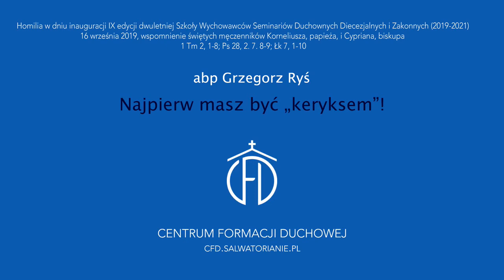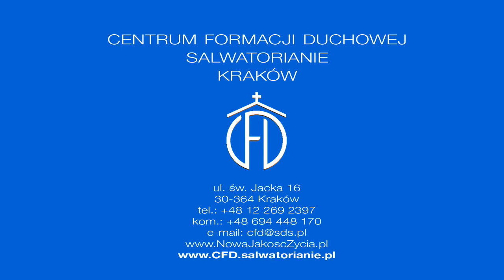Najpierw masz być „keryksem”!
Homilia abpa Grzegorza Rysia z 16 września 2019 r. w czasie Mszy św. w dniu inauguracji IX edycji dwuletniej Szkoły Wychowawców Seminariów Duchownych Diecezjalnych i Zakonnych (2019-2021) wygłoszona we wspomnienie świętych męczenników Korneliusza, papieża, i Cypriana, biskupa [czytania z poniedziałku 24. tygodnia okresu zwykłego (rok I): 1 Tm 2, 1-8; Ps 28, 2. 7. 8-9; Łk 7, 1-10]

Tekst homilii abpa Grzegorza Rysia z 16 września 2019 roku

Więcej informacji nt. Szkoły Wychowawców WSD

Zapraszamy do domu CFD w Krakowie!